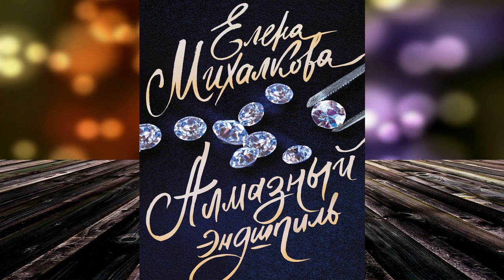Алмазный эндшпиль. Детектив (Елена Михалкова) Аудиокнига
Описание книги
В Москве совершено громкое ограбление: похищен редкий синий бриллиант «Зевс». Майя Марецкая знает, кто совершил преступление и где прячут бриллиант, но молчит. Почему? Антон Белов тайно перевозит драгоценные камни. Последняя «операция» едва не стоит ему жизни. Убийца считает его лишь пешкой в своей игре... Сможет ли пешка изменить ход партии? Владелец салона «Афродита» ищет редчайший бриллиант, следы которого ведут из Франции восемнадцатого века в Россию двадцатого. Но принесет ли счастье «Голубой Француз» своему новому хозяину? Читайте об этом в новом детективном романе Елены Михалковой «Алмазный эндшпиль». Мастер детективной интриги, Елена Михалкова показывает неизвестную сторону ювелирного мира. Кто победит в виртуозно разыгранной шахматной партии, где выигрыш дороже любых бриллиантов?

Чтец:Елена Калабина
Правообладатель:Аудиокнига (АСТ)